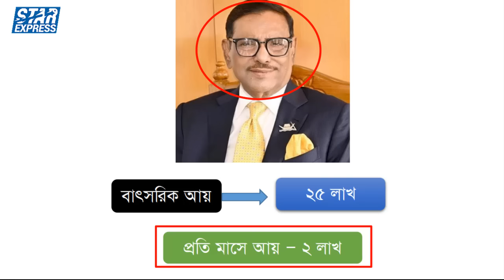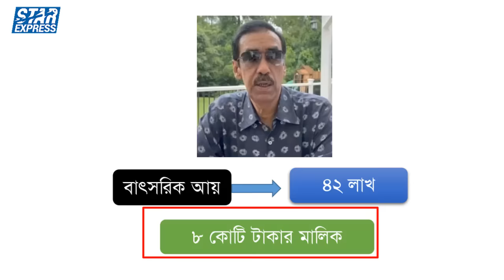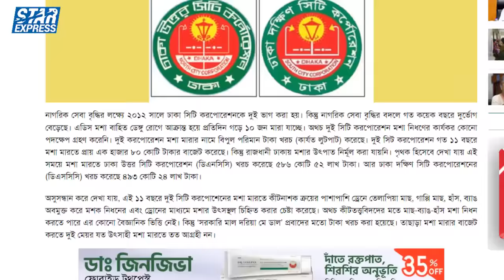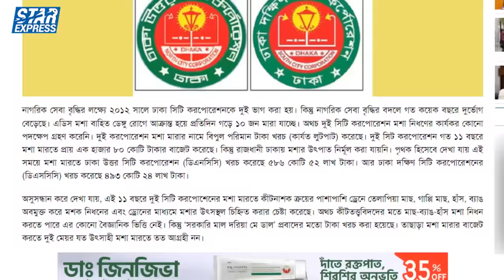দেখুন কে কত টাকার মালিক ! Top 5 Richest politician in bangladesh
In this video I have provided a lot of important information about Top 5 Richest politician in bangladesh, If you watch this video from start to finish I hope you will benefit a lot, stay with us all the time, thank you

Title - Top 5 Richest politician in bangladesh